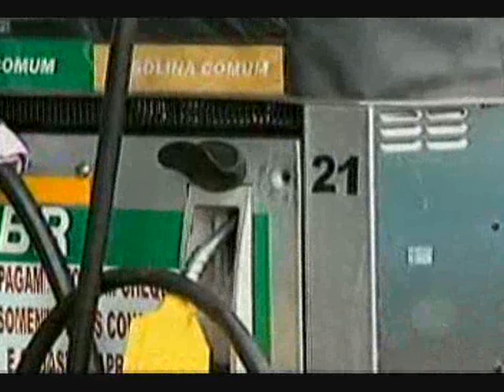MS Record - Subtenente da PM é executado a tiros em posto de combustível no Anel Viário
Um policial militar foi atingido por mais de cinco tiros quando estava abastecendo o veículo no posto de Combustível Caravaggio, no anel rodoviário, na Capital, na manhã desta segunda-feira (17), por volta das 8h.